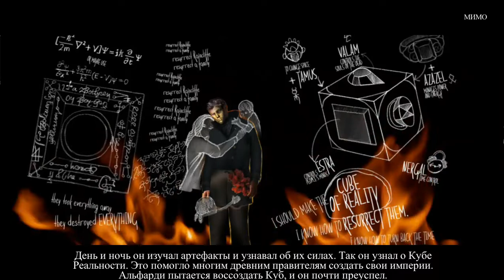Детективное агентство. Истоки прохождение #2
Детективное агентство. Истоки (Detectives United: Origins) - Встречайте новую увлекательную детективную игру. Кто-то украл мистические артефакты, и для расследования решено было привлечь трех легендарных детективов. Присоединитесь к агентам Брауну, Джеймсу Блэкторну и Анне Грэй, чтобы остановить таинственного коллекционера, прежде чем он создаст объект невообразимой силы и использует его для реализации своих коварных планов.

Помощь каналу:
Webmoney WMR: 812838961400 - Буду благодарен за любую помощь.